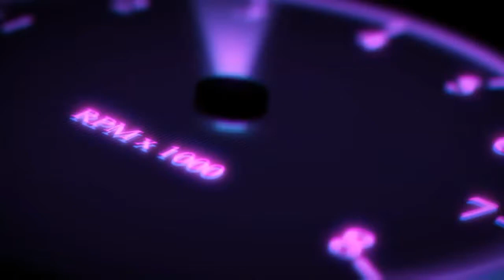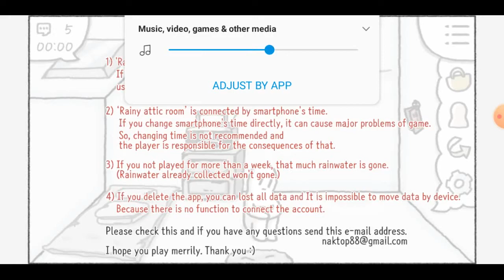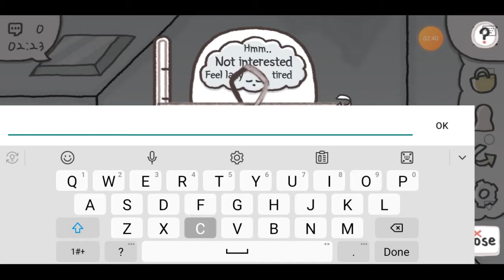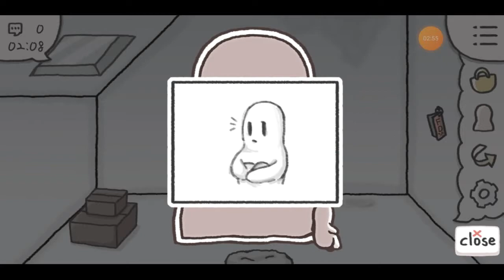Rainy attic room Cheering him up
This is a game about cheering up a depressed person